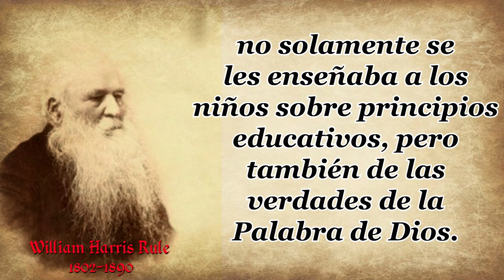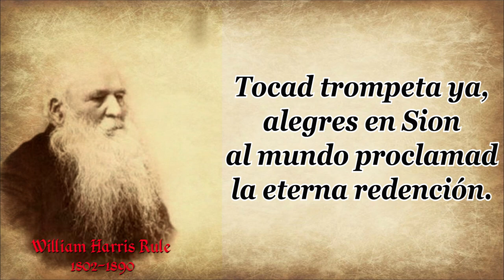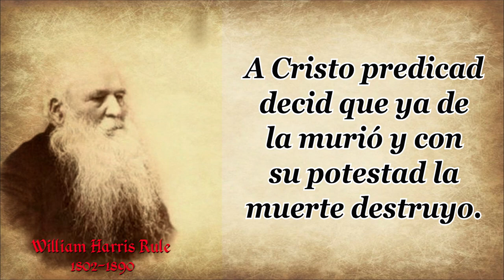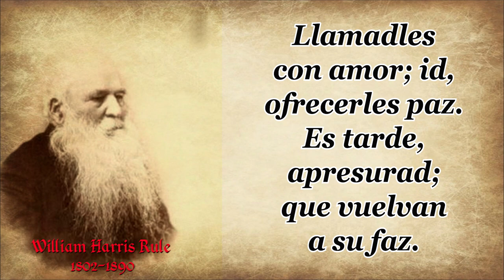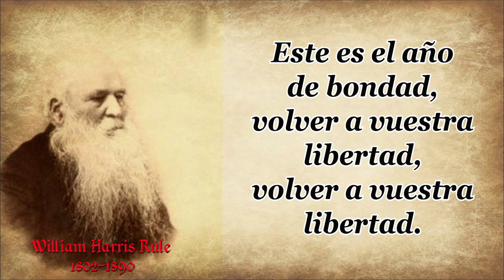55-GUILLERMO HARRIS RULE-TOCAD TROMPETA YA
AUTOR:GUILLERMO HARRIS RULE
HIMNO: TOCAD TROMPETA YA

1.Tocad trompeta ya,
y con alegre son
a todo el mundo proclamad
eterna redención.
Este es el año de bondad, favor
del cielo no tenéis,
si vais a Cristo, por su amor
su gracia gozaréis».
4. Llamadlos sin cesar;
id, proclamad perdón.

volver a vuestra libertad,
Jesús el Redentor
nos fue propiciación,
y por su sangre, con dolor,
nos trajo salvación.
2. A todos publicad:
«Jesús resucitó».
Que ya de la mortalidad
los lazos quebrantó.
3. «Vosotros, que el
Decid a todos sin tardar
que busquen salvación.

Sería difícil poder rastrear el comienzo de los himnos en castellano, el cual trasciende, probablemente, hacia principios de los años 1800. Lo que sí sería posible es incluir a Guillermo (William) Harris Rule entre los pioneros.
Guillermo Rule nació en Penryn, Inglaterra, el 15 de noviembre de 1802.
 Su padre John Rule fue un cirujano-soldado para el ejército imperial.
 Era un régimen estricto y su padre no mostró mucho afecto por su hijo, lo cual era evidente para el niño.
Desde pequeño Guillermo era un niño muy inteligente y autodidacta.
 Aprendió a leer antes de los 4 años, aunque, después de eso, su educación dependió más bien de sí mismo.
 Es llamativo que alguien con tan poca educación formal haya podido fundar y sostener varias escuelas en Gibraltar.
Debido a que no se la llevaba bien con su familia y, corrido de la casa por su padre, se fue a estudiar arte cuando tenía 17 años.
Sin embargo, Guillermo se dio cuenta que no estaba hecho para el arte por lo que quiso dedicarse a la enseñanza.
 Durante ese tiempo también aprendió otros idiomas como el latín, de mano de Thomas Kitchens, Rector de Falmouth, quien también le inculcó buenos principios de educación.
También aprendió el griego.
 Guillermo fue conocido por tener una tremenda habilidad para los idiomas y se dice que pudo dominar hasta 10 idiomas diferentes en su vida.
A principios de 1826 se casó con Mary Ann Dunmill y, juntos, viajaron a Malta para iniciar obra misionera entre las iglesias evangélicas.
 Poco después la pareja llegó Gibraltar donde se radicó por muchos años, trabajando también entre las iglesias en España, donde se esforzó en la distribución de biblias.
Estando en Gibraltar un vecino pidió a Mary Ann enseñarle a su hijo a leer. Luego otros se añadieron y, más adelante, era una pequeña escuela donde Guillermo se vio obligado a involucrarse, lo cual también hizo con entusiasmo.
 La necesidad era grande y las escuelas se habían vuelto muy populares, por lo que abrieron también otras dos escuelas donde, no solamente se les enseñaba a los niños sobre principios educativos, pero también de las verdades de la Palabra de Dios.
Siendo diestro en los idiomas Guillermo inició el proyecto de la traducción del Nuevo Testamento del griego al español.
 Comenzó con los cuatro evangelios, luego los libros de Hechos a Corintios y, finalmente, desde Gálatas a Apocalipsis. Terminó su proyecto en 1880.
 También publicó un himnario titulado “Himnos para el uso de las congregaciones españolas de la iglesia cristiana” en 1848 que contenía 107 himnos.
Guillermo Harris Rule murió en Inglaterra el 25 de septiembre de 1890.
Entre los himnos escritos por Rule publicados se encuentran:
• Con los ojos de la fe
• Ved al Pastor de Israel
• Yo por Cristo defendido